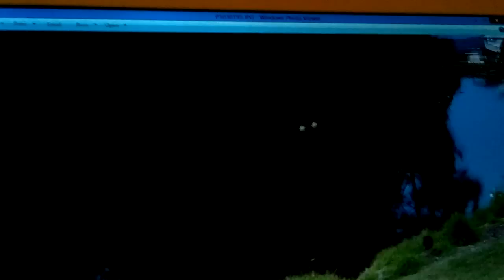Raspberry Pi Camera Module Test Video - 720p/60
This is a test video of the raspberry pi module creating a video at 720p @ 60 fps (as asked by Mishu Grosu).

In this test I use an image with a resolution of 4000x3000 to zoom in and out really quickly.  As you can see in the video, 60fps is very responsive.

and all CMD Enterprise apps on the Windows Phone Store